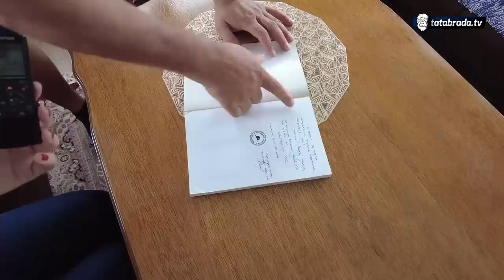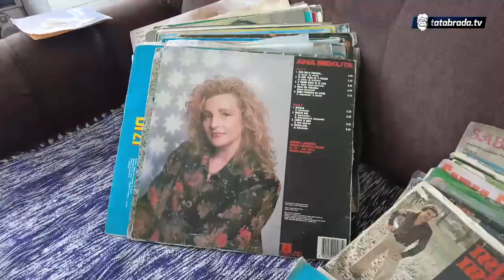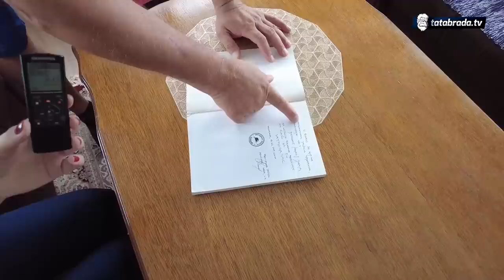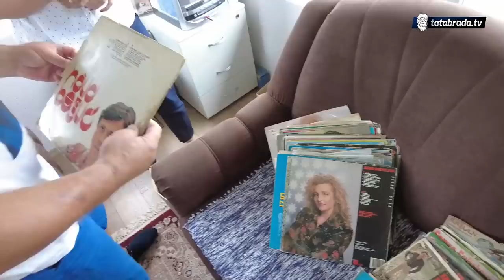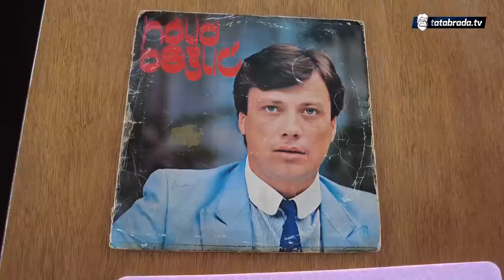"Počeli smo pravit' kuću sa 27 maraka u džepu"